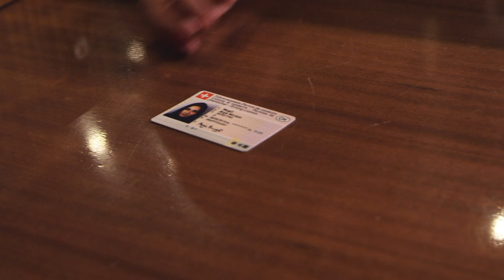ESPRIX 2011 Finalisten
- Grand Casino Baden
- SBB Personenverkehr Operating (P-OP), Bern
- Zürich Versicherungsgesellschaft AG, Geschäftsbereich Schaden, Zürich (Award Gewinner)